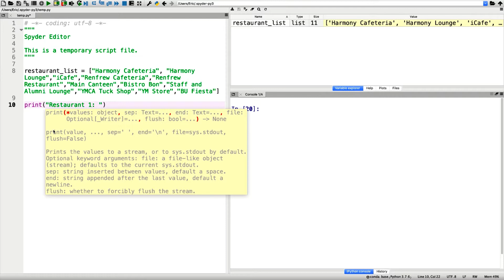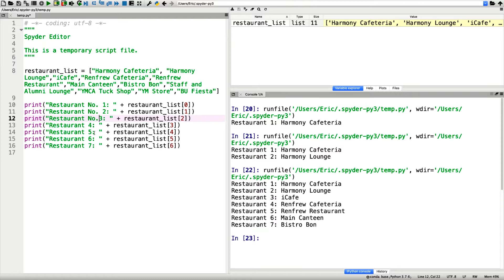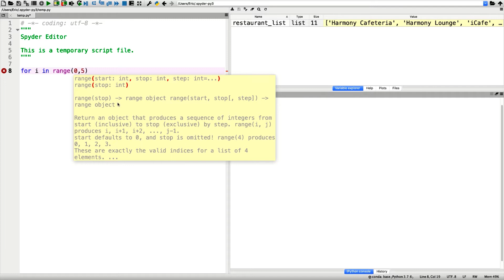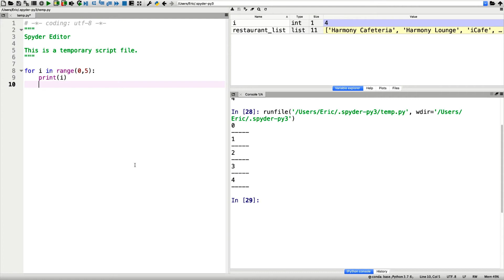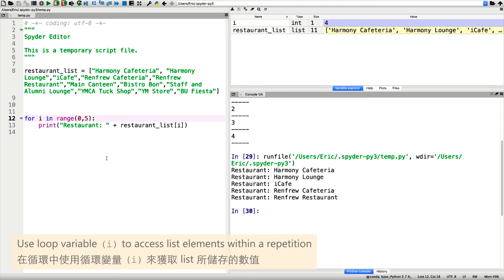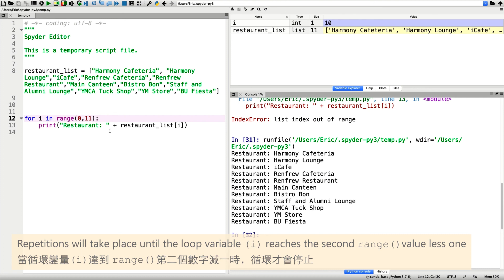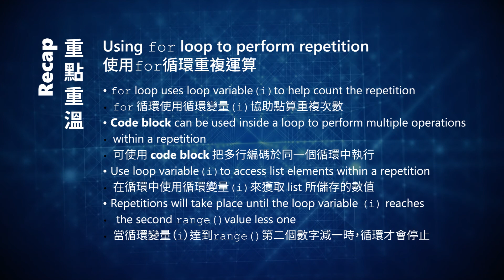Python教學(廣東話) | 短片7: 使用重複運算 | 浸會大學圖書館數碼及多媒體服務組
▼ 𝗥𝗲𝗰𝗮𝗽 重點重溫 ▼
2:14 - 使用for 循環重複運算 | Using for loop to perform repetition
2:30 - for 循環使用循環變量 (i) 協助點算重複次數 | for loop uses loop variable (i) to help count the repetition
3:15 - 可使用 code block 把多行編碼於同一個循環中執行 | Code block can be used inside a loop to perform multiple operations within a repetition
4:34 - 在循環中使用循環變量 (i) 來獲取 list 所儲存的數值 | Use loop variable (i) to access list elements within a repetition
5:21 - 當循環變量（i）達到 range()第二個數字減一時，循環才會停止 | Repetitions will take place until the loop variable (i) reaches the second range()value less one

▼ 𝗔𝗯𝗼𝘂𝘁 𝗨𝘀 ▼
We, 𝗗𝗶𝗴𝗶𝘁𝗮𝗹 𝗮𝗻𝗱 𝗠𝘂𝗹𝘁𝗶𝗺𝗲𝗱𝗶𝗮 𝗦𝗲𝗿𝘃𝗶𝗰𝗲𝘀 𝗦𝗲𝗰𝘁𝗶𝗼𝗻 𝗼𝗳 𝘁𝗵𝗲 𝗛𝗞𝗕𝗨 𝗹𝗶𝗯𝗿𝗮𝗿𝘆 , hope to provide stronger support for the University's vision of knowledge sharing here. Please enjoy the knowledge from all sorts of topics here!😄 ⁠

🙏𝗣𝗹𝗲𝗮𝘀𝗲 𝗹𝗶𝗸𝗲, 𝗳𝗼𝗹𝗹𝗼𝘄, 𝗮𝗻𝗱 𝘀𝗵𝗮𝗿𝗲 𝘁𝗼 𝘀𝘂𝗽𝗽𝗼𝗿𝘁 𝘂𝘀. 🙏⁠